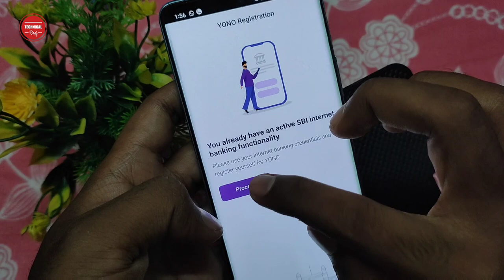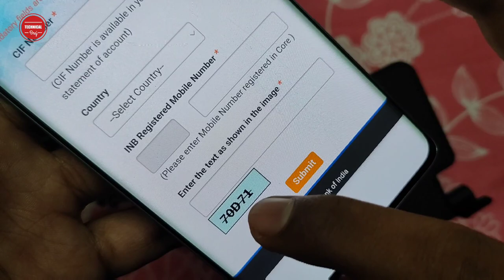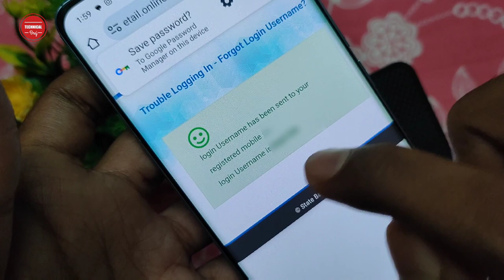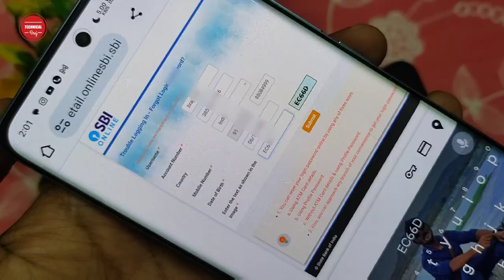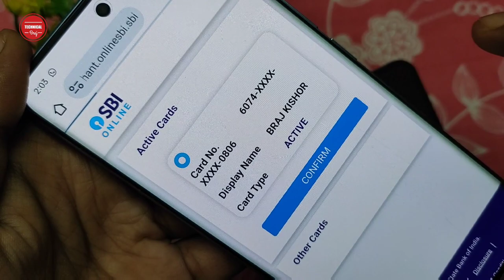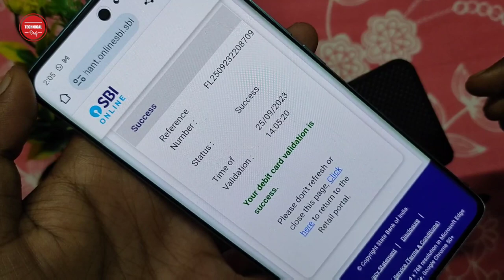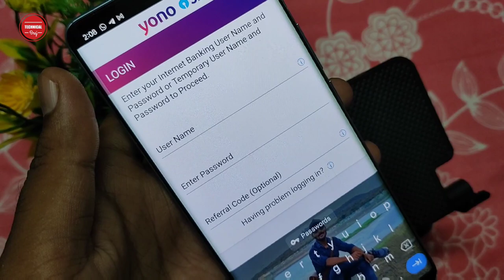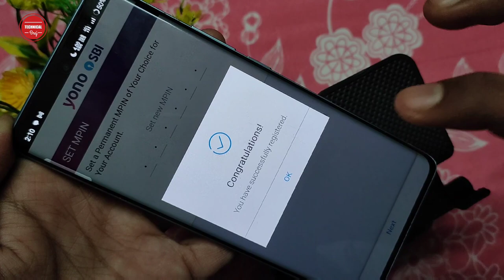How To Reset Yono SBI Username And Password | Yono SBI forgot username and Password | Yono SBI App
How To Reset Yono SBI Username And Password | Yono SBI forgot username and Password | Yono SBI App Login Problem | Technical Braj

Hello Doston Namaskar Aapko Apne Technical Braj YouTube channel per aapka swagat hai, Doston main Hun Braj kishor Doston Kya aap Bhi Yono SBI App ko Use karte hai, aur jab aap Is me Login karte hai to aap Login nhi kar pa rhe hai, Apke Samane yono sbi login problem Aa rha hai, ya aap Apna Username Aur Password Bhul Gaye hai. To aap ise kaise pta kar skte hai. Yehi is video me bataya hu. Ki Aap yono user id password Ko kaise Jaan skte hai, aur Yono App me Bahut Asani se Login kar ke use kar skte hai. Mai is me Yono SBI Ka Login Password ko Forgot krne ke baare me Bataya hu, Aur Yono SBI Ka Username Ko Forgot krne ke baare me Bataya hu. Jis se aap Apne Yono me ka User Id aur Password Reset kar skte hai.

1) How to reset yono sbi username and password
2) Yono SBI ka Password kaise change kare
3) Yono Sbi Ka User Id Password Forgot kaise kare
4) Yono Sbi Forgot User Id And Password
5) Yono Invalid Username And Password
6) Yono App Forgot Username And Password
7) YONO SBI Login Username and Password Kaise Pata kare
8) Yono Sbi Ka User Id Password Bhul Gaye to kya kare
9) Sbi Yono Internet Banking User Id And Password Forgot
10) How To Know My Yono User Id And Password.